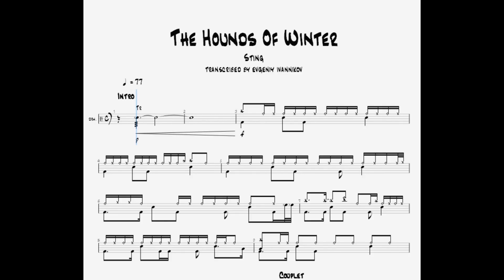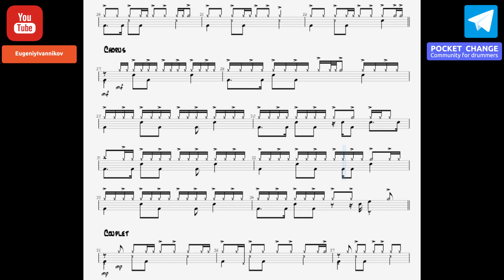Sting - The Hounds Of Winter | Drum Transcription | TISER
Sting - The Hounds Of Winter
The video transcript is 5.30 minutes long. Synchronized video with sheet music + 7 page Pdf file! Drummer Vinnie Colaiuta.

("Pocket Change" - Community for drummers in telegram)